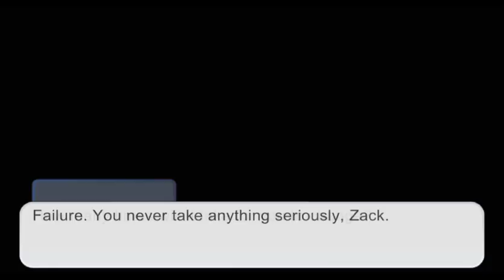Guardians / Part 1/5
Backstory for Zack will be revealed if this gets more than 1k views. Not as if this will get that many views lol-